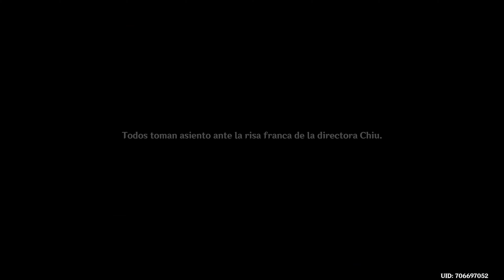Genshin Impact 4.0 - Misión de mundo - Tres novatos y un kinógrafo (I) y (II)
En este vídeo os dejo las dos misiones de "Tres novatos y un kinógrafo".